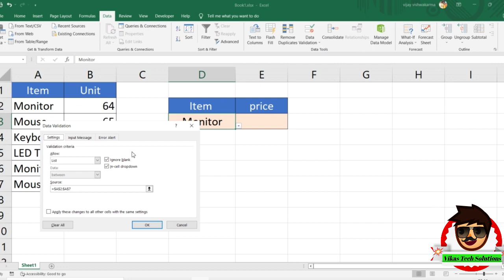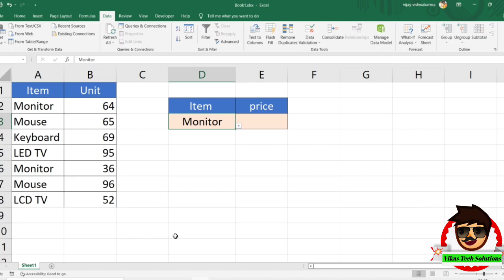How to Edit Drop Down List in Excel